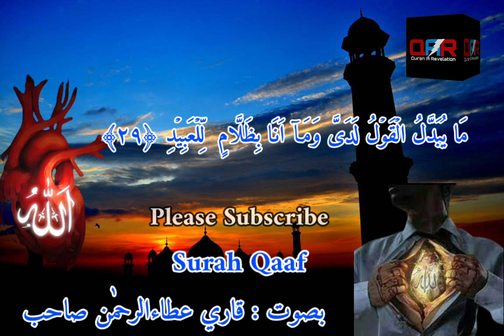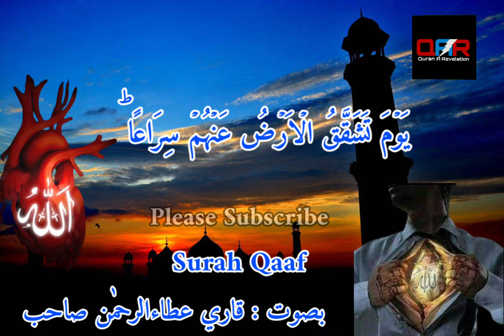Surat Qaf - Molana Qari Attar Ur Rehman Nimaz Taraweeh@quranarevelation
سورت ق صلاۃ تراویح مولانا قاری عطاء الرحمٰن
صاحب
Official Qari Ameer Ali Channel
@Quran A Revelation